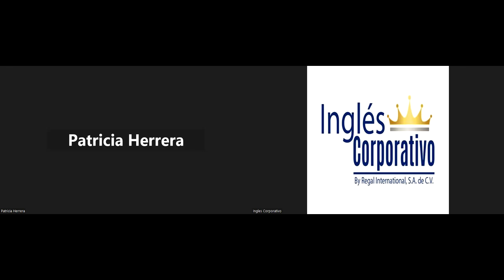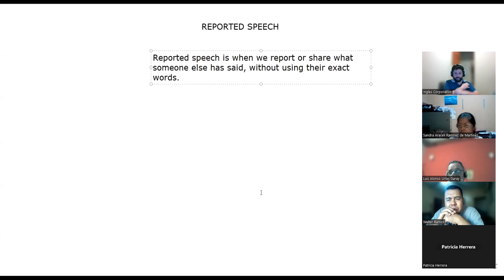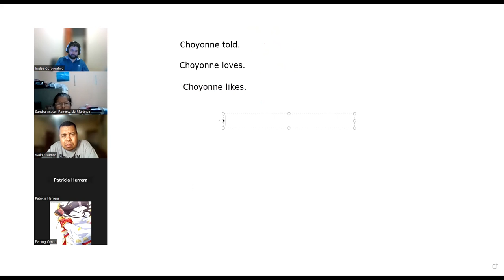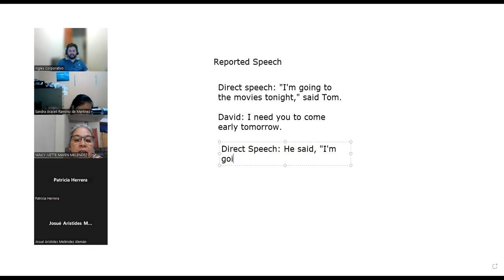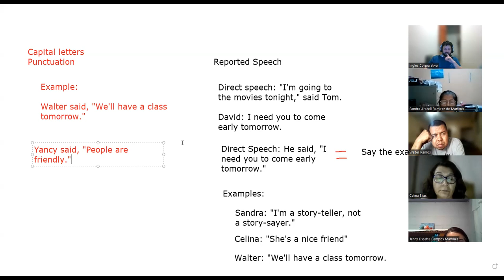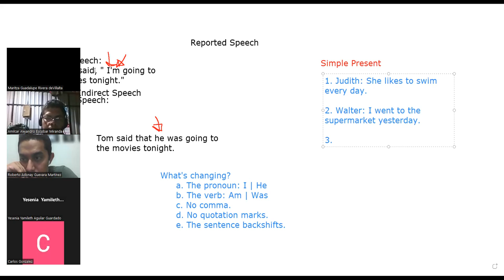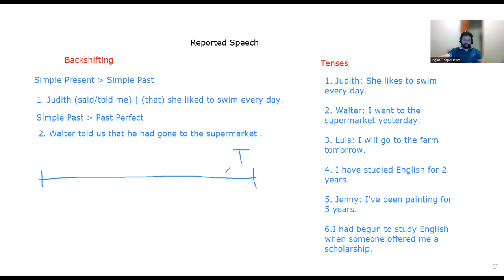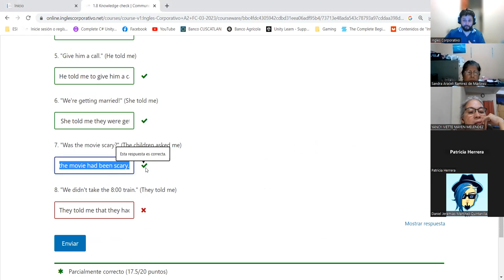SESION 4- 03-16-23 -A2-01-8-9-PM-03-23-NAVAS - REPORTED SPEECH